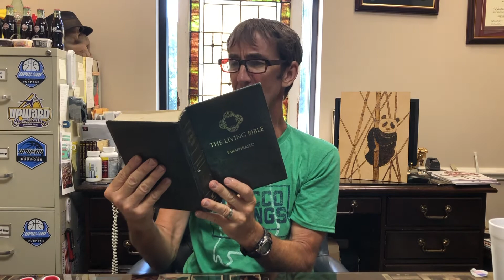Kidz Kamp TVBC 2020 2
Summer Camp highlights